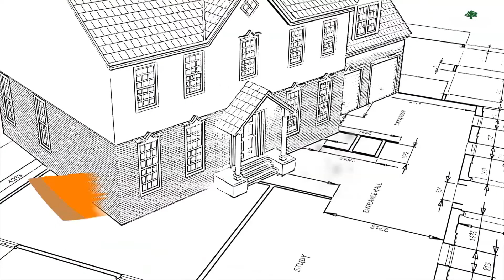تخصص هندسة التخطيط والتصميم الحضري